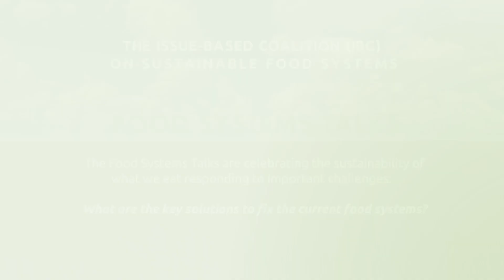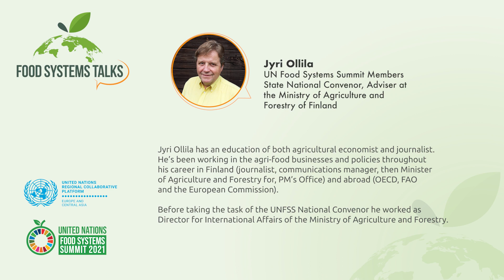6th Talk: Unveiling Finland’s journey towards sustainable food systems with the National Convenor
“Plate, People and Planet: unveiling Finland’s journey towards sustainable food systems transformation with the National Convenor”,  is the sixth Food Systems Talk organized by the Issue-based Coalition on Sustainable Food Systems (IBC-SFS).

The initiative of the Food Systems Talks was launched in 2021 by the IBC-SFS in the context of the UN Food Systems Summit, and it continues to keep the momentum on food systems transformation in 2023, in the context of the first UNFSS+2 Stocktaking Moment, 24-26 July 2023.

The Talks represent an opportunity to increase awareness on how food systems  are interlinked across all three dimensions of sustainability, and why a food systems transformation is necessary to achieve healthy people and a healthy planet. The Talks are organized as thirty-minute interviews with a renowned speaker to showcase solutions and good practices on a theme, which will inspire and drive action on the transformation of our food systems.

In this episode of the Food Systems Talk, we will be speaking with the UN Food Systems Summit Members State National Convenor, Adviser at the Ministry of Agriculture and Forestry of Finland, Jyri Ollila, to gain a deeper understanding of the Finnish National Pathway and the approach to achieving sustainable food systems.

Mary Kenny, a member of the Secretariat of the Issue-based Coalition on Sustainable Food Systems based at the FAO Regional Office for Europe and Central Asia, will talk with Jyri Ollila. She is also the Food Safety and Consumer Protection Officer, and Coordinator of the Regional Initiative on Transforming Food Systems and facilitating market access and trade.

After the UNFSS+2 Stocktaking Moment, and before the 2024 Regional Meeting for ECA at the Regional Forum on Sustainable Development, the interview will offer important insights for other countries in the Europe and Central Asia region promoting sustainable food systems, to reflect on the role and actions of the National Convenor in light of the UN Secretary General Call to Action for the next two years and contribute to the global effort to achieve the Sustainable Development Goals and 2030 Agenda.